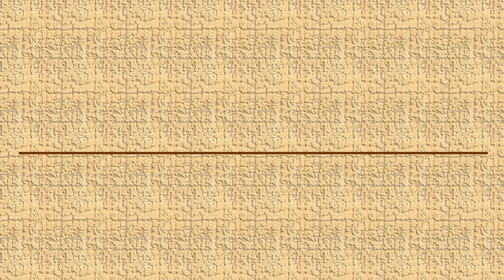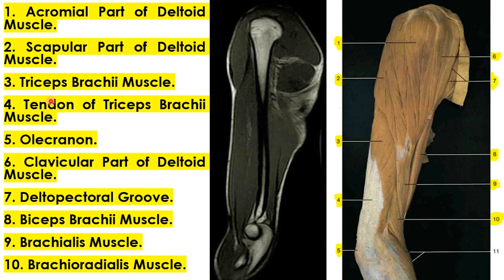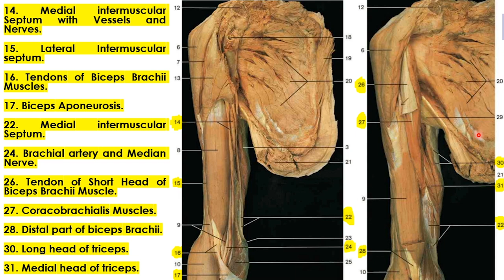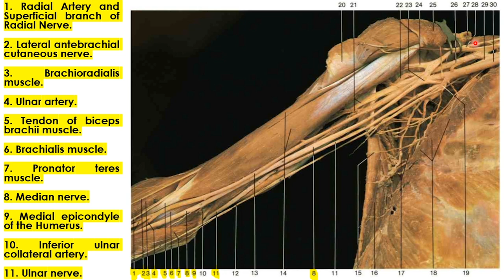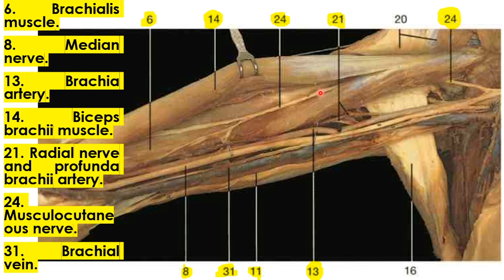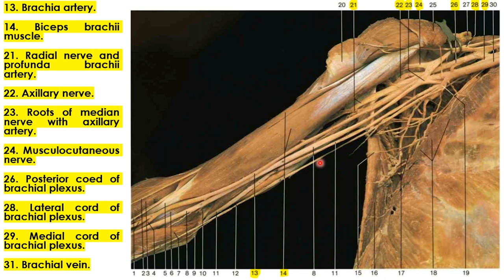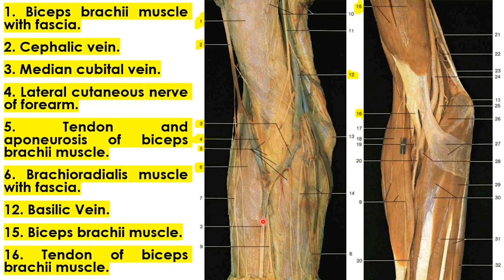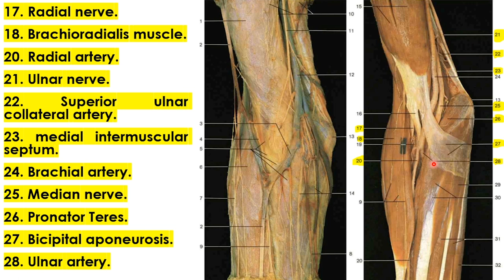33. Revision (4) || Arm (7/7) || Upper Limb || كلية الطب - مادة التشريح || [A3] || [35]